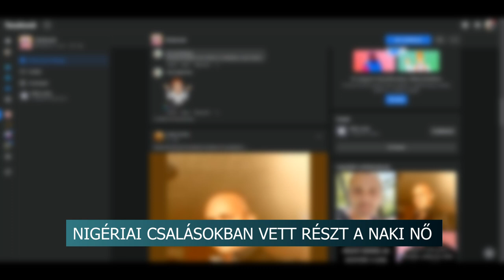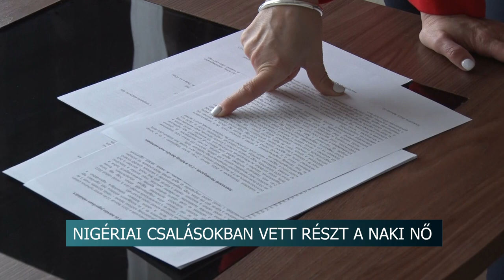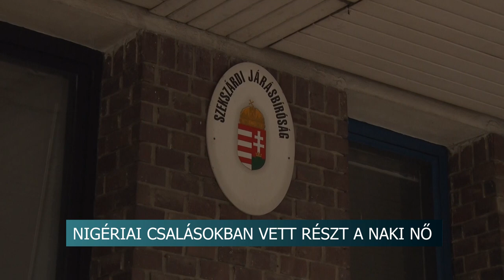Nigériai csalásokban vett részt a naki nő - volt, aki 7 millió forintot utalt neki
Pénzmosás miatt ítéltek el egy naki nőt, aki úgynevezett nigériai csalásokban vett részt. A néhány éve feltűnt bűncselekmények lényege, hogy a  - javarészt afrikai országokban élő - bűnözők busás haszonnal kecsegtető üzletre próbálják rávenni az interneten átvert áldozatokat, akiknek busás hasznot ígérnek. A Tolna vármegyei nő saját maga hozott létre bankszámlákat, amiket ilyen célokra használtak.